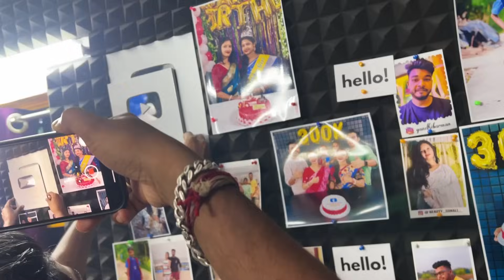Finally 100k Subscriber complete celebrations